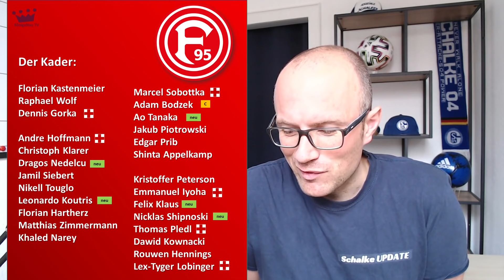Der nächste Gegner von Schalke 04: So stark ist Fortuna Düsseldorf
Impressum:
Königsblau TV
Rainer Kestermann
Auf der Worth 4
48720 Rosendahl
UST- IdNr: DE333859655